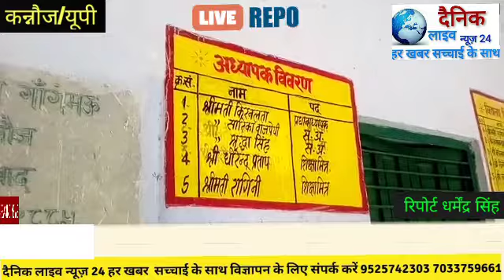कन्नौज का जिला बेसिक शिक्षा विभाग गोंडा की घटना के बाद भी नींद में है जबकि योगी सरकार गोंडा की घटना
कन्नौज का जिला बेसिक शिक्षा विभाग गोंडा की घटना के बाद भी नींद में है जबकि योगी सरकार गोंडा की घटना के बाद हरकत में आ गई लेकिन कन्नौज का बेसिक शिक्षा विभाग अभी भी किसी बड़े हादसे के इंतजार में है ।कन्नौज के गागेंमऊ प्राथमिक विद्यालय का हाल जो तस्वीरों में कैद हुई हकीकत देख कर आप भी चौक जाएंगे ।